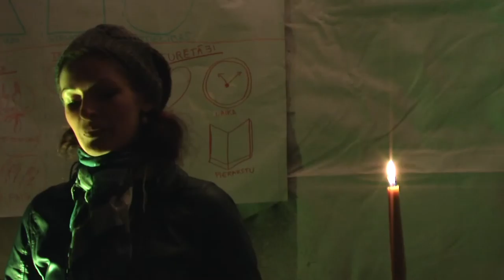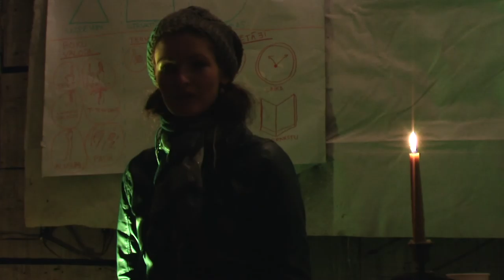Sadarbojamies ekokopienā 1.11.2014. 3/20